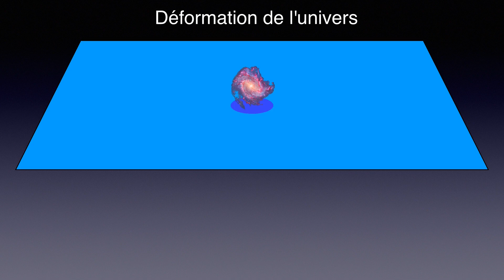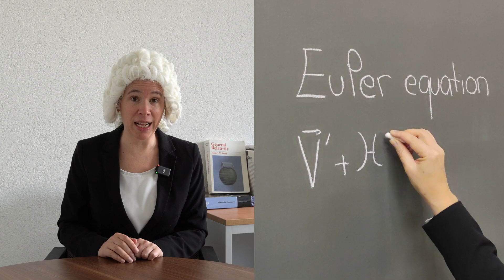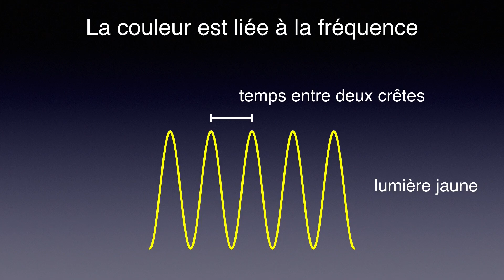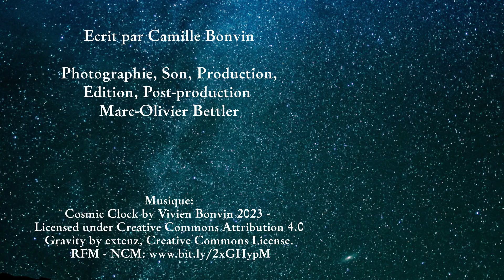Einstein, Euler et la Cosmologie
Un dialogue fictif entre Albert Einstein et Leonhard Euler, sur les mystères de l'univers et le rôle de leurs équations. Et comment les cosmologistes d'aujourd'hui auront bientôt  la chance d'avoir à leur disposition les observations des télescopes Euclid, DESI et SKA pour mesurer la distortion du temps, tester les prédictions de la théorie d'Einstein et peut-être un jour découvrir la présence d'une 5ème force agissant sur la matière noire.